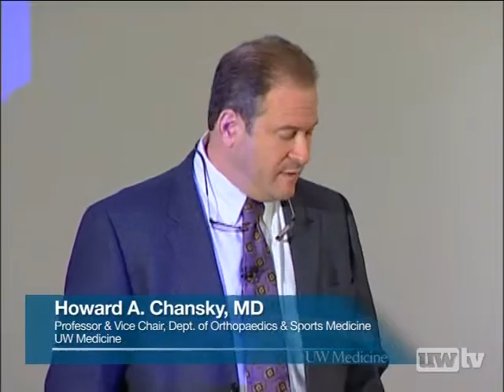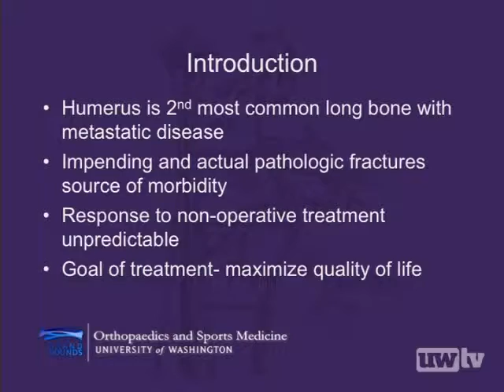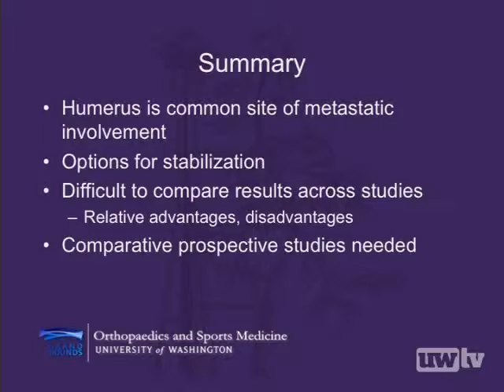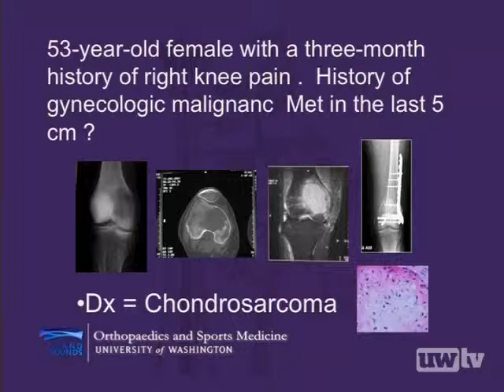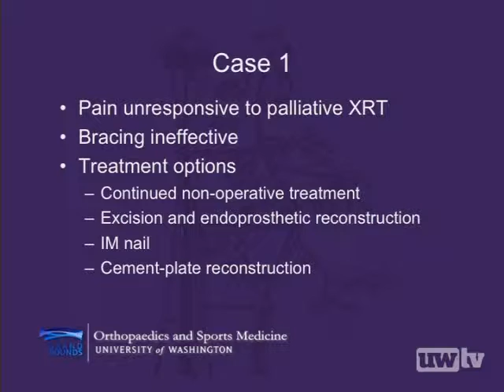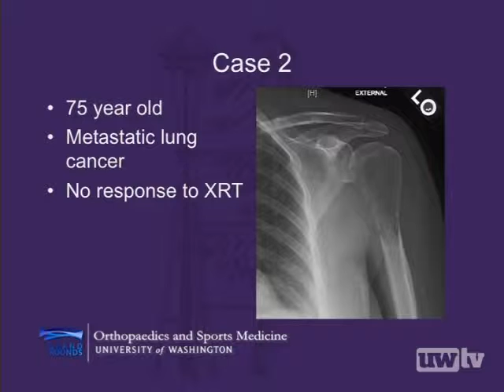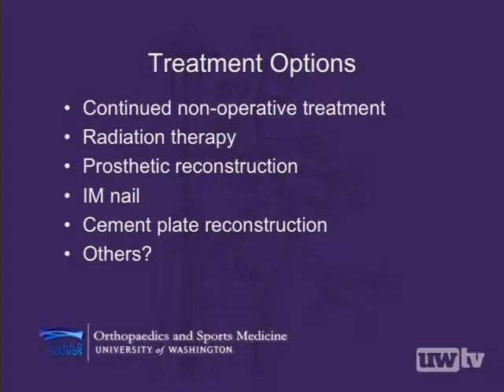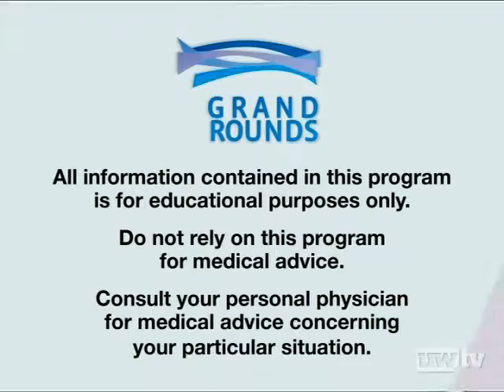Controversies in Management of Metastatic Disease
Metastatic disease of the axial skeleton is on the rise as patients are living longer with their disease through advances in cancer treatment. UW Medicine physicians Ernest Conrad, Darin Davidson, and Joshua Lindsey discuss how the ideal treatment is a balance between providing surgical stability that allows for maximal functional outcome, while minimizing morbidity. Humeral and femoral lesions can be treated with plates, intramedullary nails or reconstructive implants. Each metastatic lesion provides a unique challenge to the treating surgeon and the diagnosis must be certain prior to definitive fixation. With patients with metastatic disease, each lesion is a complex problem that requires a patient-centered approach to optimize the outcome.